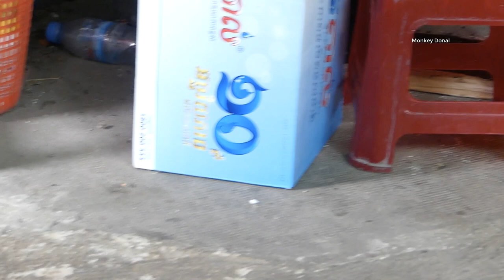Sweet Sweet Best Friend!! Cat Laying Down For Donal Ride Him, Donal Run To Hug Cat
Sweet Sweet Best Friend!! Cat Laying Down For Donal Ride Him